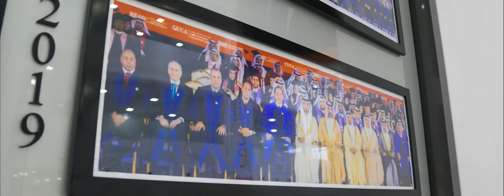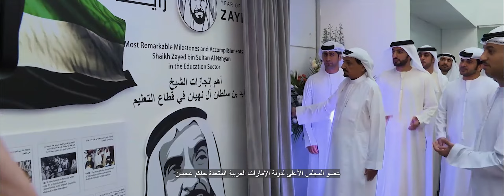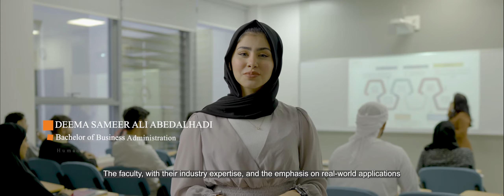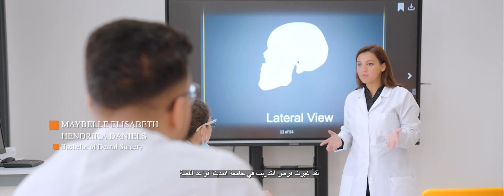CUA Graduation 2024 - Corporate Video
Congratulations to the Class of 2023! Our graduates are a testament of the success and achievements that City University Ajman holds as its utmost priority. May your future endeavors be filled with prosperity.